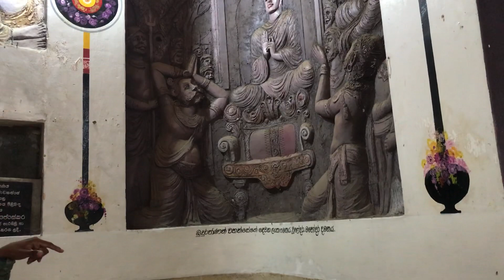🛕 Inside Bahirawakanda Bihara, Kandy’s Highest Temple